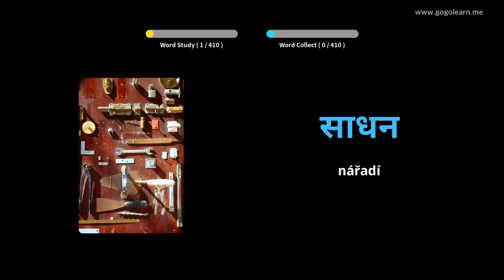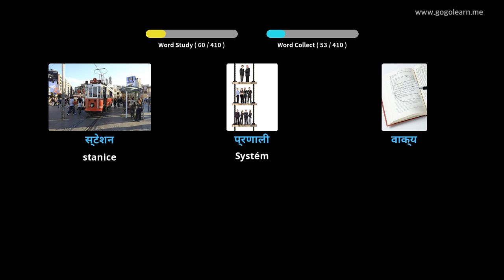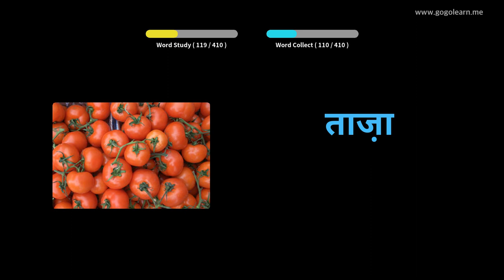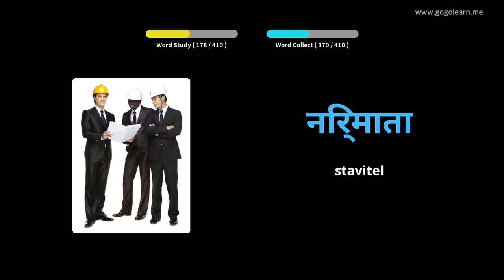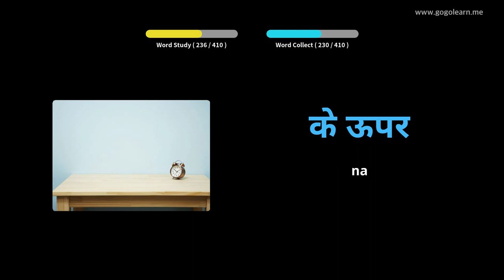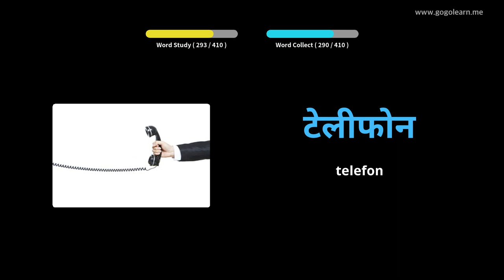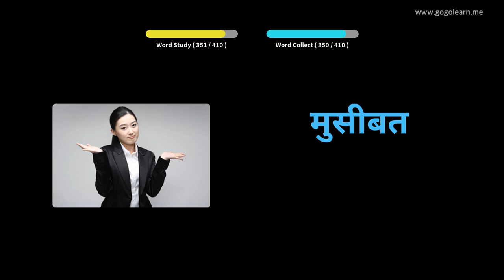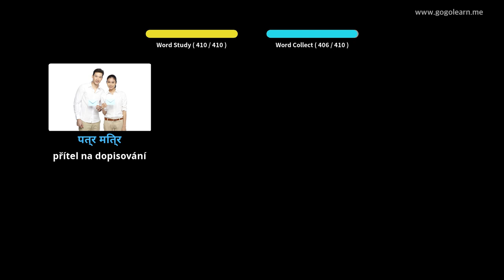Naučte se s hindština obrázky | hindština slovník Střední škola 3 | Golearn